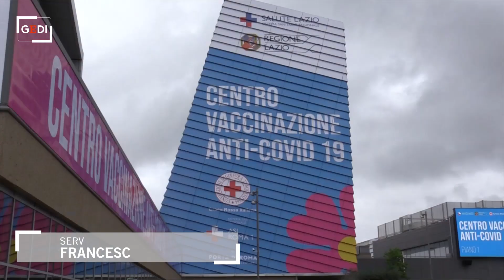Roma, nuovo hub vaccinale nel centro commerciale: "Pronti con altri 30 spazi in tutta Italia"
E' operativo il nuovo hub vaccinale allestito nel centro commerciale della Capitale Porta di Roma: un tendone da campo di circa 1000 mq con 26 postazioni gestito dai volontari della Croce Rossa Italiana in grado di somministrare al momento 1000 dosi Pzifer al giorno ma che conta di poter arrivare a quota 2000. "Come gruppo abbiamo messo a disposizione più di 30 siti in tutta Italia, Sardegna compresa. Sono a disposizione del commissario Figliuolo per essere utilizzati con queste modalità", ha spiegato il direttore di Porta di Roma Filippo de Ambrogi. "Questo è un esempio dell'Italia. Riprende pienamente lo spirito del piano vaccinale e come struttura è perfetta", ha aggiunto il commissario straordinario per l'emergenza Covid-19, il generale Francesco Figliuolo. .di Francesco Giovannetti